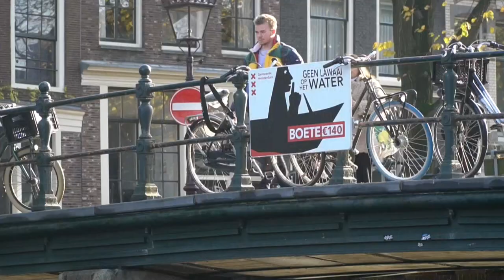Holanda cambia de nombre a 'Países Bajos' a partir de 2020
A partir de enero de 2020, el Estado situado al norte de Bélgica y al oeste de Alemania no podrá llamarse de forma genérica Holanda, nombre, en realidad, de una de sus regiones. Empresas, embajadas, ministerios y universidades solo podrán referirse a la tierra de los tulipanes como Países Bajos.